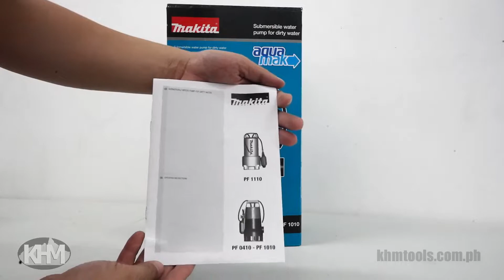Makita PF1010 Submersible Pump Dirty Water 1100W 1 5HP Quick Unboxing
PF1010 – 240L/min (63 gal/min) Submersible Pump 1,100W

Ideal solution for drainage of basins with muddy water, drainage of wells and tanks, lifting water for irrigation or transfer
Dirty water up to 35 mm particle size
Double gasket with oil depot in between ensures a long life period of the engine unit
Rigid plastic housing
Automatic shutoff with adjustable float lever
Comfortable transportation with solid and ergonomically formed handle
Professional pump for dirty water contaminated with up to 35 mm particles